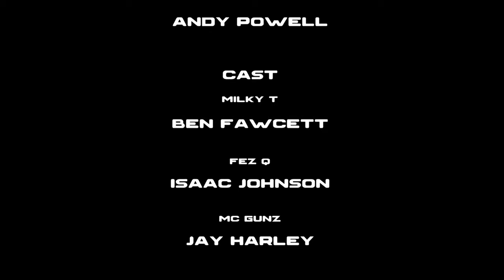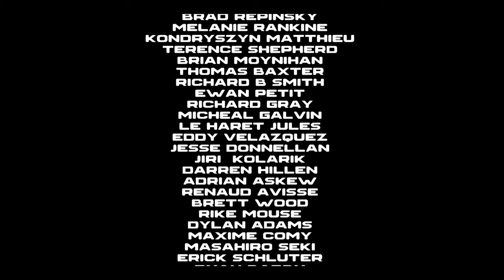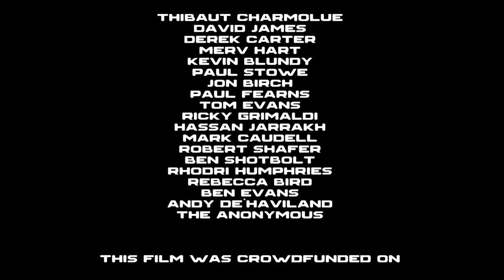THE BRIDGE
***NON-MONETISED VIDEO*** MADE FOR PLAY NOT PAY.
STRICTLY NON-EXPLOITATIVE USE OF COPYRIGHTED MUSIC THAT WE LOVE AND CELEBRATE WITH OUR NOT FOR PROFIT NON CORPORATE INDEPENDENT LOW BUDGET CROWDFUNDED FILM.
*ARTIST’S & MUSIC COPYRIGHT OWNERS WE REACH OUT TO YOU AND ASK YOU TO BE SO KIND AS TO COLLECT YOUR REVENUE AND JUST LET OUR SHORT FILM PLAY (THAT TOOK FOREVER AND A DAY).

**STRONG USE OF IMPROVISATION INTRODUCING A SLATE OF FRESH TALENT SHOT ON A SHOE STRING RUN AND GUN ON THE STREETS OF CARDIFF OUT OF LOCKDOWN IN 2021.